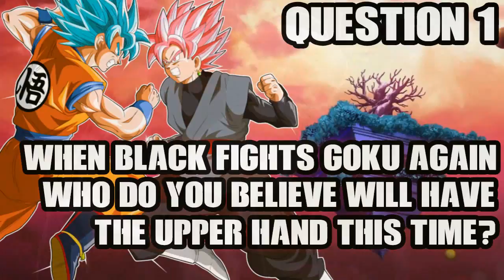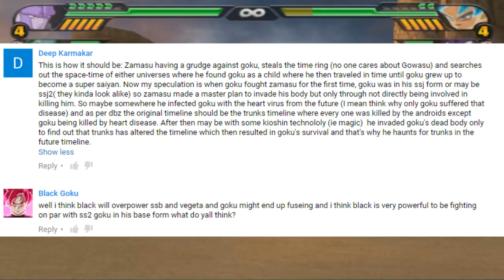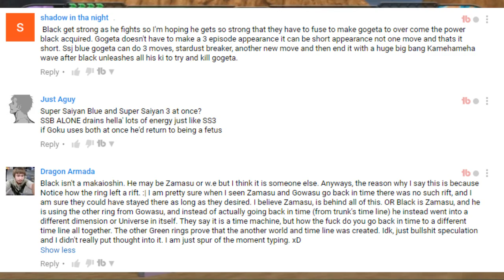Dragon Ball Super - Episode 56 Preview + Episode 55 Rematch With Black Introducing Super Saiyan Rose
Be sure to check out the playlist sections and browse throughout the selections to find what best suits you!